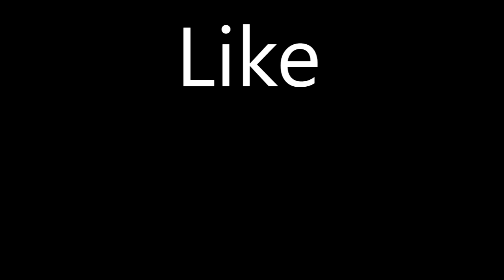The Game of Life | Episode 3 | SO MUCH MAIL